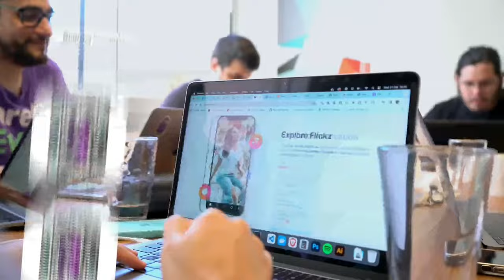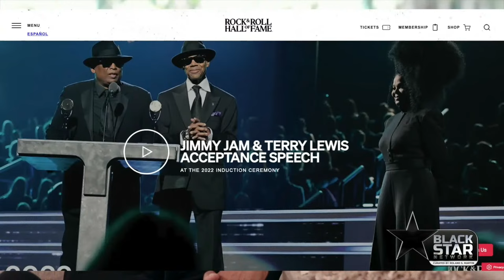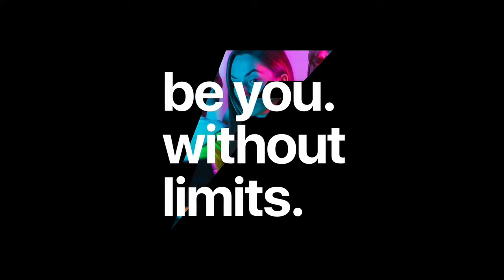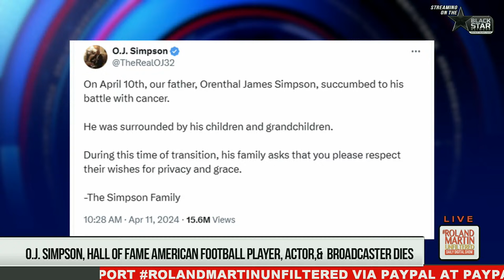OJ Simpson Dies, OH Cop Shoots Black Teen With Fake Gun, DEI & Corporate Responsibility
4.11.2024 RolandMartinUnfiltered: OJ Simpson Dies, OH Cop Shoots Black Teen With Fake Gun, DEI & Corporate Responsibility

We are remembering Orenthal James Simpson. The college and pro football hall of famer, actor, and broadcaster has died of cancer at age 76.

Bruce S. Gordon, former Verizon Executive and former CEO of the NAACP, will join us to discuss the importance of corporate responsibility and DEI.

House Minority Leader Hakeem Jeffries calls Trump out for his lies about his stance on a national abortion ban.

The white Ohio officer who shot a black teen with a fake gun was fired three years ago but negotiated to get his job back. We have the bodycam video of the shooting.

It's Time to Bring the Funk on Roland Martin Unfiltered streaming live on the Black Star Network